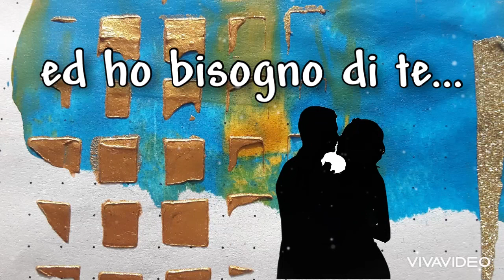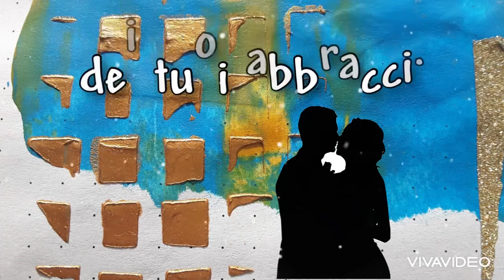Nei tuoi abbracci...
mi lascio avvolgere dal calore del nostro amore...
Poesia di P.M., vietata la riproduzione